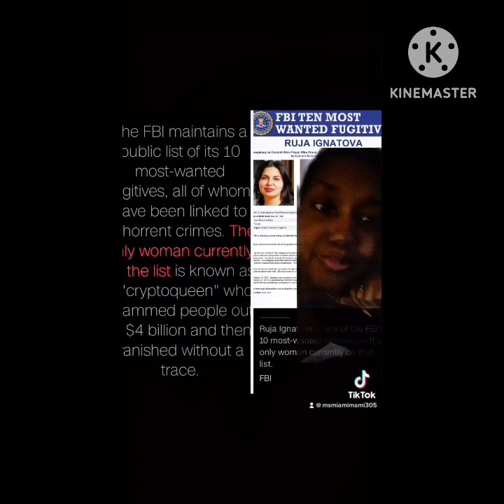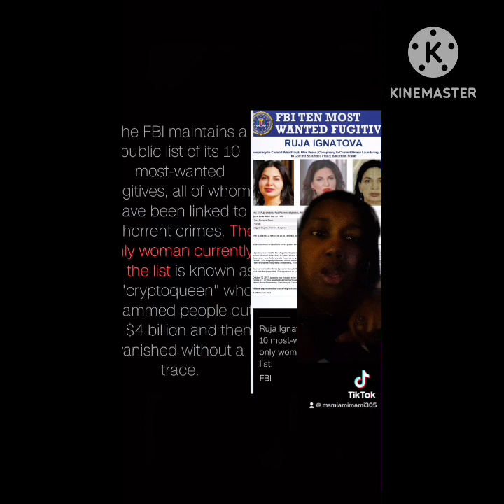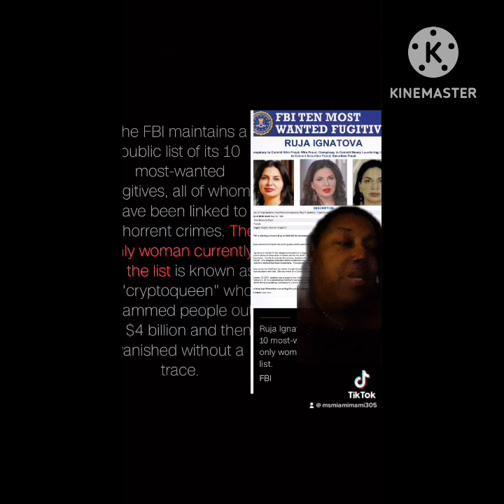In the Wind With Billions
There is no way possible that you guys think you’re going to find sis! ￼ Stop wasting your time and take her off the list.